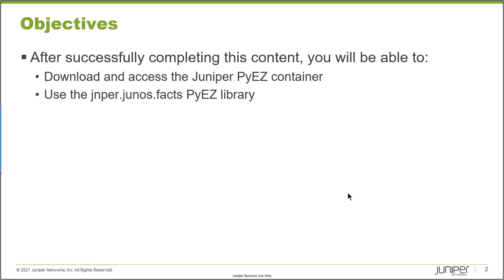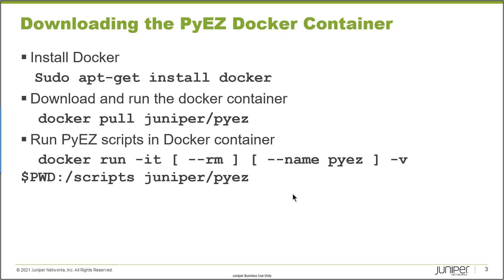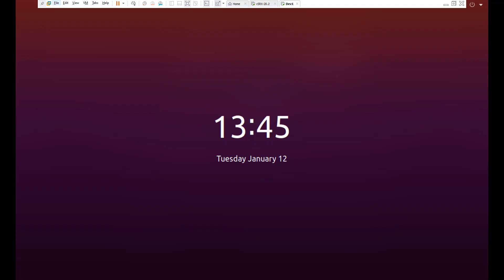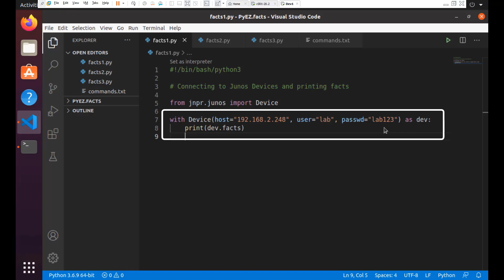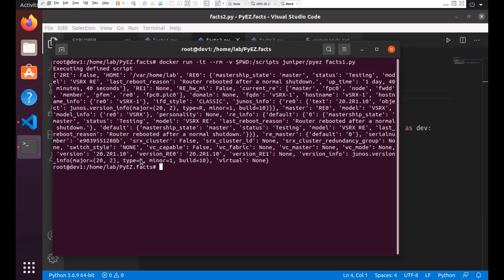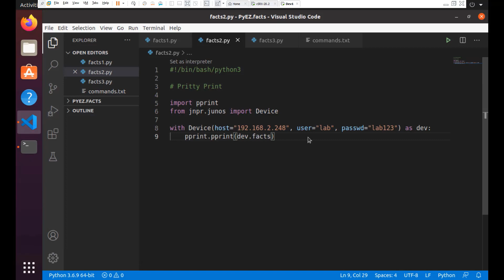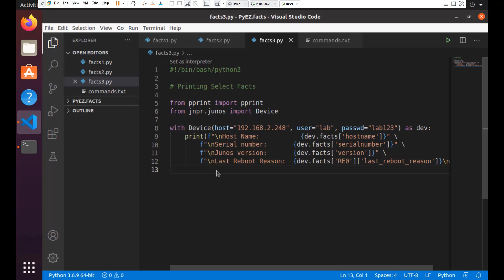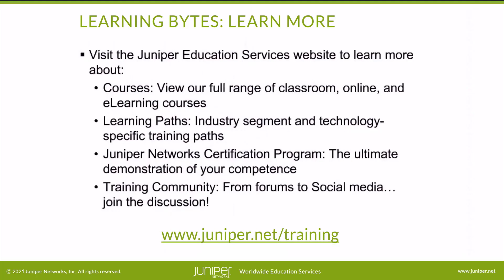Using the Juniper/PyEZ Container and the jnpr.junos.facts Library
The Using the Juniper/PyEZ Container and the jnpr.junos.facts Library learning byte shows users how to use the the Juniper/PyEZ Docker container to execute PyEZ scripts. It also shows users how to use the Device.facts function to retrieve specific device properties. This learning Bbte is for those wanting to learn how to automate Junos with PyEZ.
• Presenter (name/title): Stephen Weaver / Courseware Developer
• Relevant to OS Releases: Junos 16.1R1 or later
• Relevant to Juniper Platforms: EX, MX, QFX and SRX